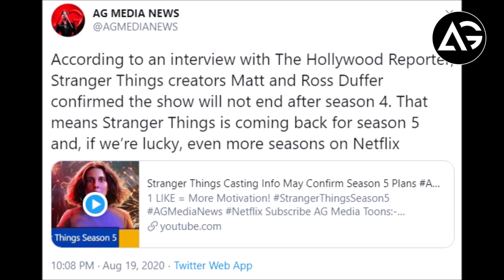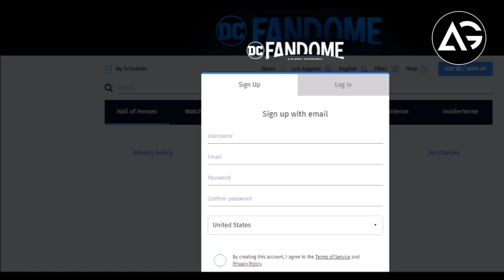How To Watch DC FanDome 2020 AG Media News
1 LIKE = More Motivation!

**Channel Description **